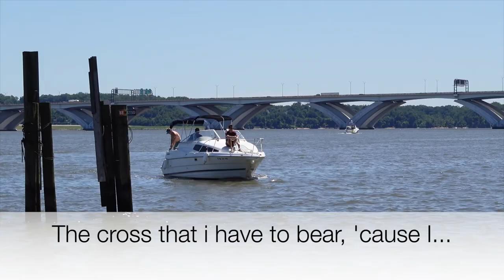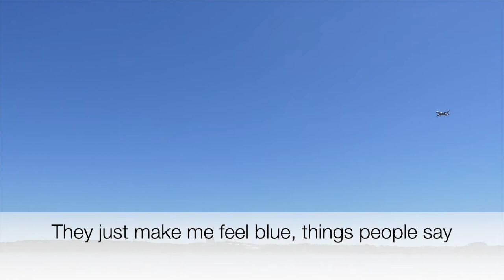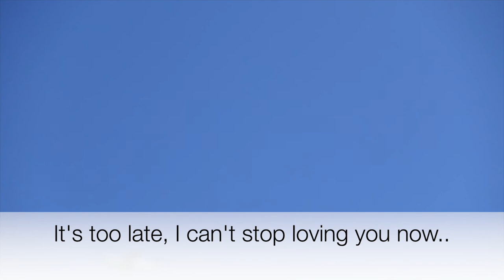''CAN'T STOP LOVING YOU NOW'' Song by Matthew Fisher Cover by Nora T Vlog the left handed guitarist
Hi guys how are you doing? here is my new cover song Can't Stop Loving You Now  Song by Matthew Fisher let' sing  along and enjoy..
Camera used for filmimg: Sony ZV-1